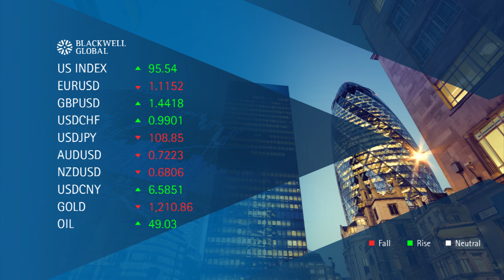3rd June 2016 – PMI Results In Focus As The Week Comes To An End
In today’s market update, we begin by discussing how the ECB Minimum Bid Rate Decision and Mario Draghi’s subsequent remarks impacted the EUR. Additionally, we take a look at how the cable faired in the wake of it most recent tumble. Finally, we talk about how recent Japanese results affected the USDJPY.